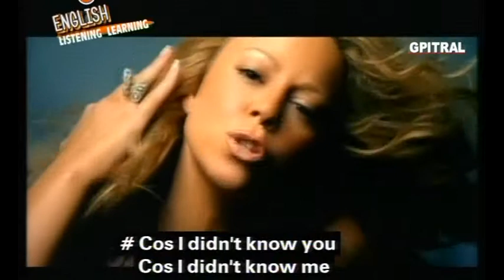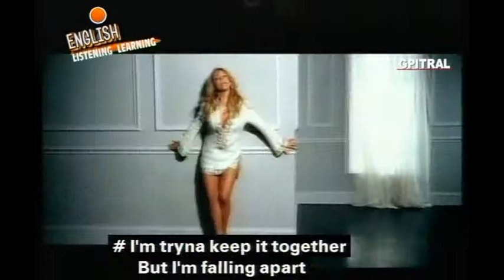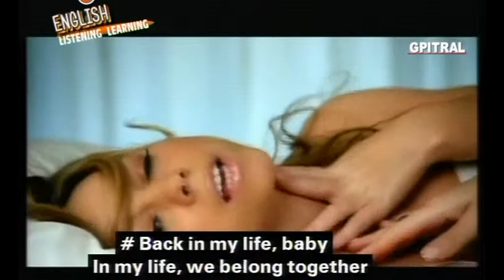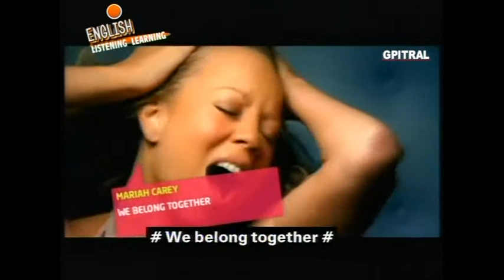MARIAH CAREY WE BELONG TOGETHER